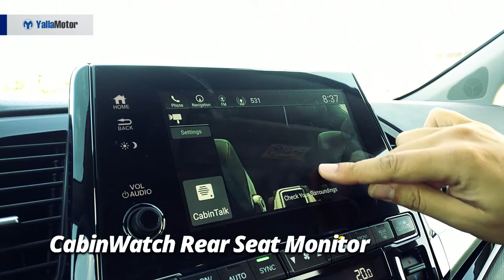Honda Odyssey 2018 Special Features | YallaMotor.com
The Honda Odyssey 2018 is a minivan unlike any other minivan. With plenty of power and an abundance of space on offer, it is the ideal family hauler for those who have no aspirations of venturing off-road in an SUV.

Priced at AED 173,000 the fully-loaded model is the one to have, however, the prices, specs, and features of the entire Odyssey line-up in the UAE can be found

Comparing the Honda Odyssey to the Toyota Previa, click to find out which of the two minivan's suits you and your needs better

For those who are on the lookout for a loving used Odyssey, head on to our extensive collection of used cars